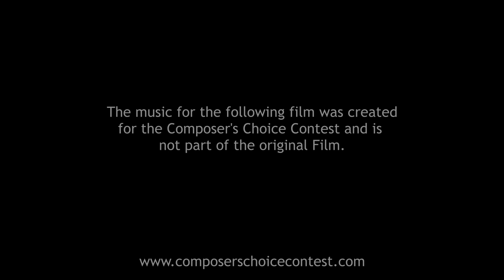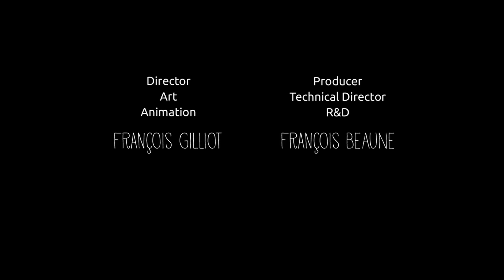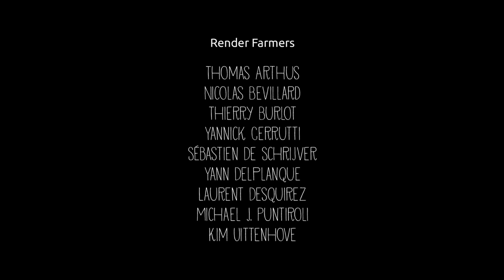Fetch – New Score by David Edmonds – Submission for the Composers Choice Contest